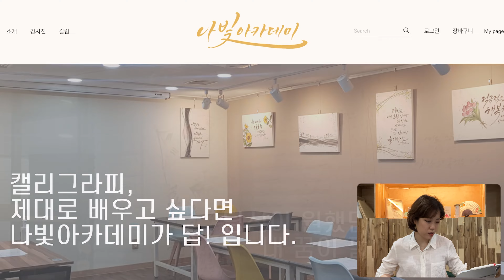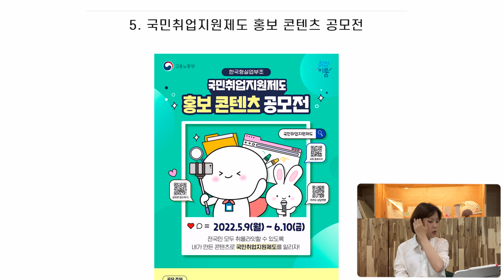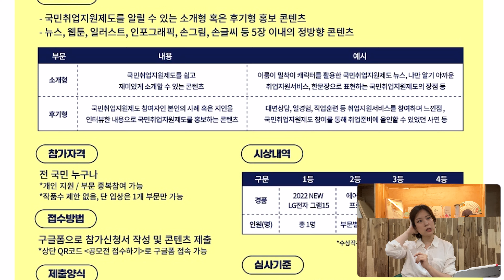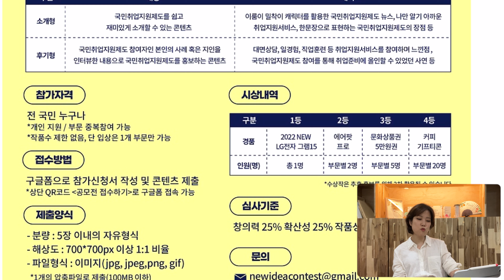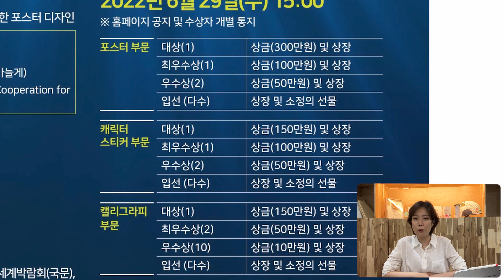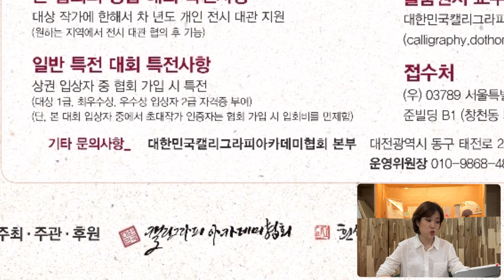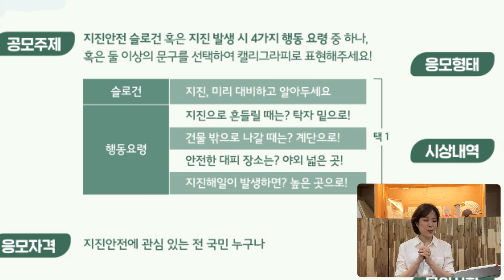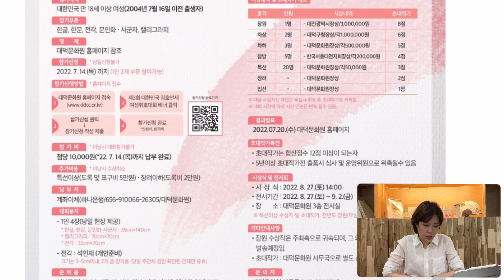놓치면 후회하는 12개 캘리그라피 공모전 6월 소식 _ 나빛 캘리그라피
1. 나빛 캘리그라피 작품

2. 후천적 예술가로 사는 삶

3. 뿐만 아니라
- 캘리그라피
- 수묵일러스트
- 수제도장